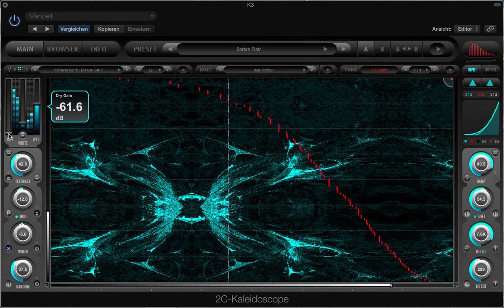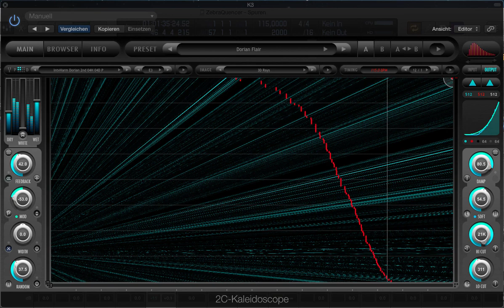Kaleidoscope - Dorian Flair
Processing a sequence played with one of my Zebra patches with Kaleidoscope, resonators tuned to a dorian mode, 2 images I made with ArtMatic are shaping the resonators.